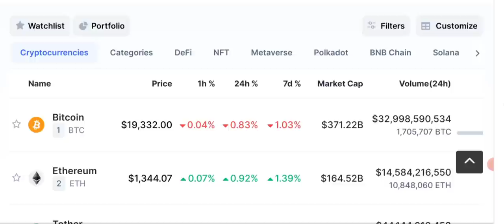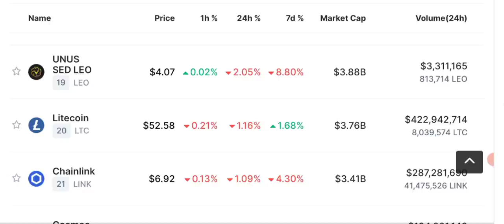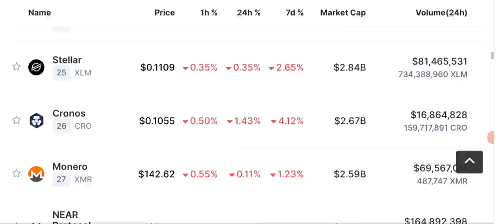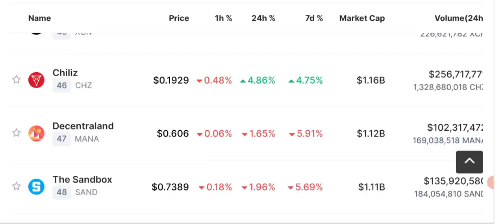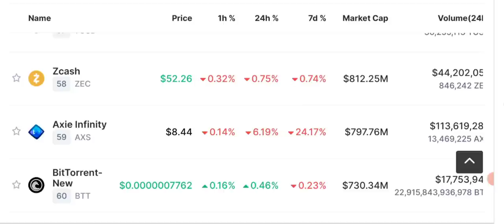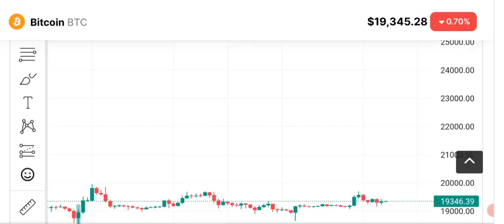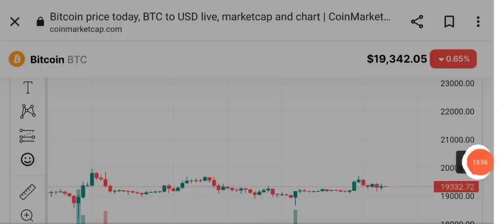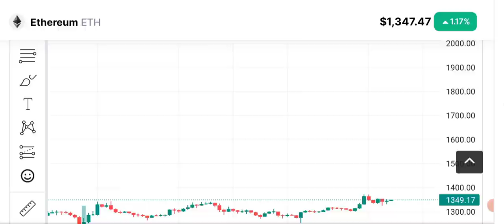BAD & GOOD NEWS - Crypto Market Analysis today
Crypto News Today Along with Bitcoin & ETHEREUM price prediction and latest market updates.

As you all know that we share with you new listings along with Delisting alerts specially of Binance.
Like this video about delisting of BTG , DNT , NBS  and TCT.

But many of you don't pay heed to it and lost your money. But don't worry your money is safe. You can withdraw the coins and tokens to other exchanges.
But be careful next time and watch all the videos without skip.

We share with you LATEST crypto Market news. As our viewers ask us to Do BTC ANALYSIS and give trading signals of CRYPTO we provide you with daily Price Prediction, support and resistance and NEWS of cryptocurrencies and BITCOIN.

🔴 Table of contents:

00:00 : intro
01:53 : crypto news today
10:20 : btg delisted
11:45 : Bitcoin price prediction
13:10 : bitcoin Ethereum Candle Chart
17:20 : outro

🔴🔴🔴Popular Uploads 🔴🔴🔴

_____________________________/SOCIAL LINKS\___________________________________